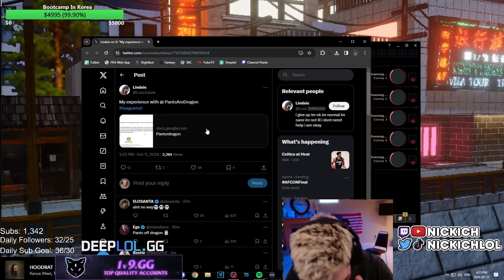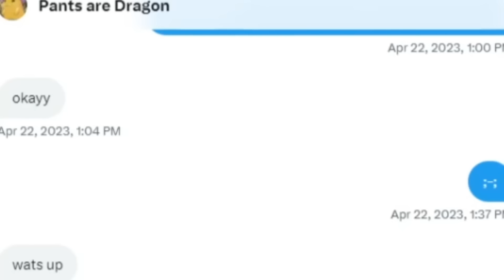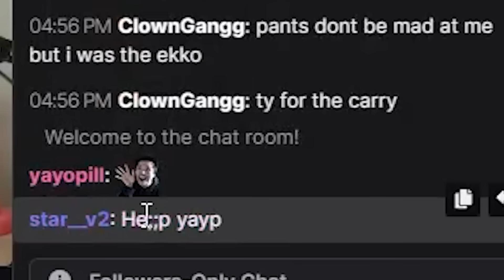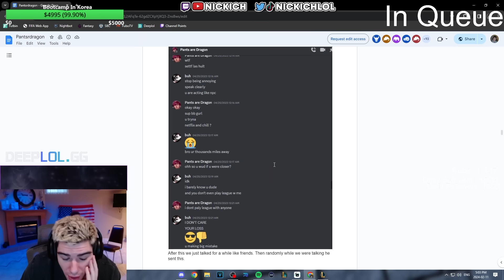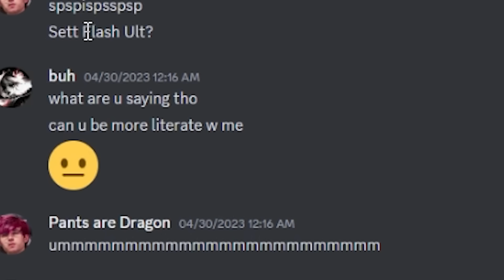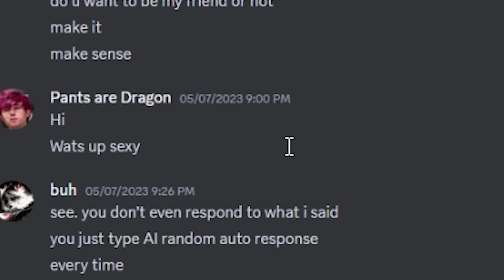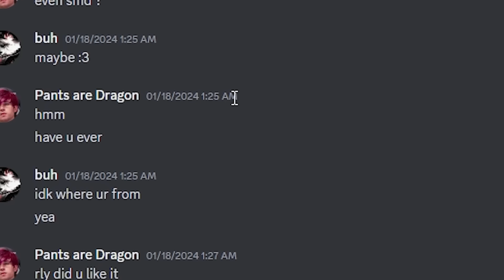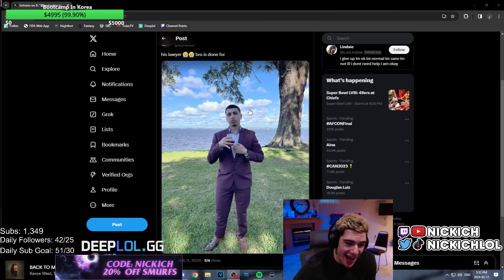This Is The CRAZIEST League Of Legends Drama